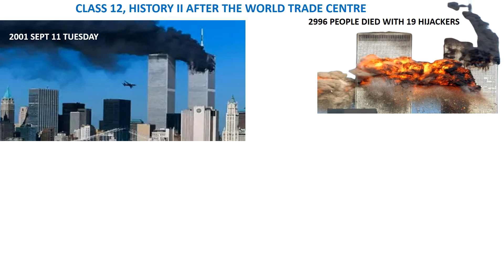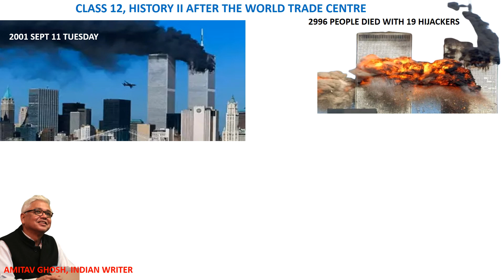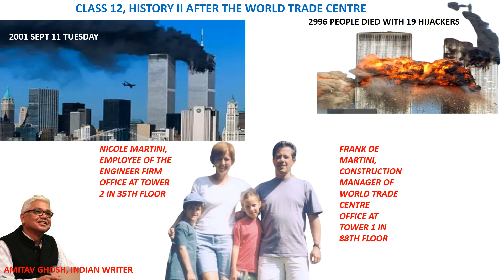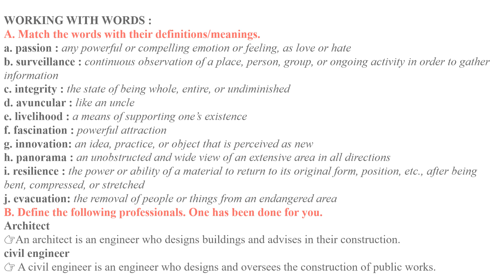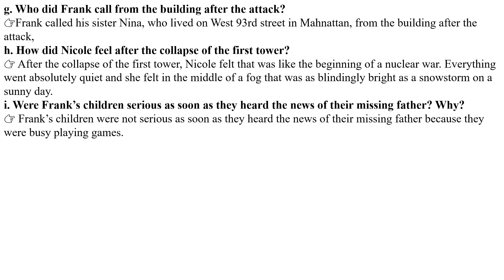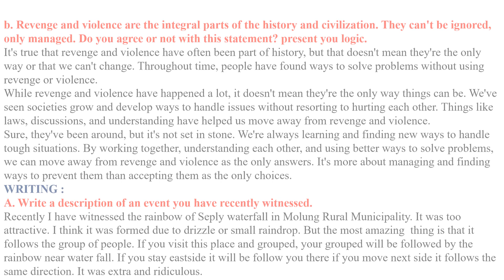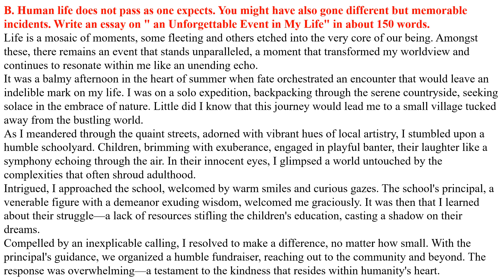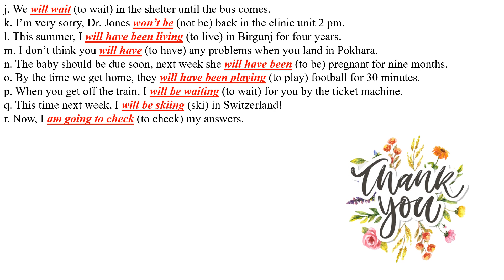CLASS 12, UNIT 13 📚 HISTORY II AFTER THE WORLD TRADE CENTRE 👉SUMMARY WITH ALL EXERCISES👍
belovedenglish💞,